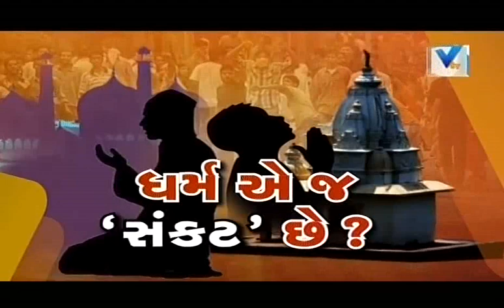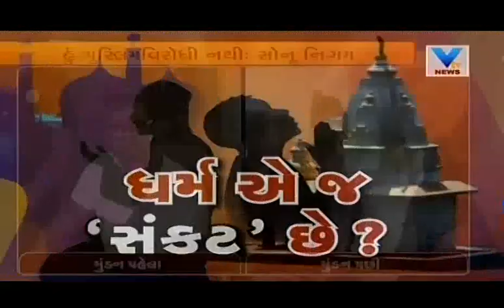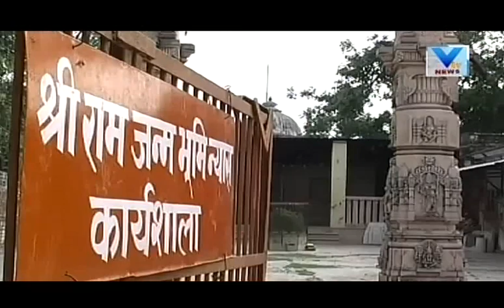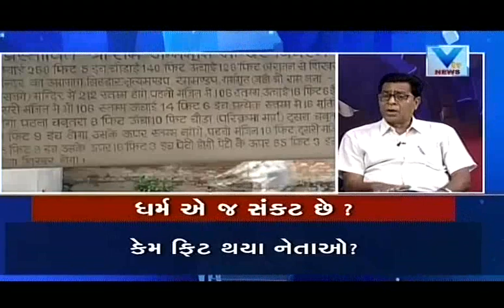Debate on Babri Masjid demolition & Sonu Nigam on Azaan row with Isudan Gadhvi | Vtv Gujarati